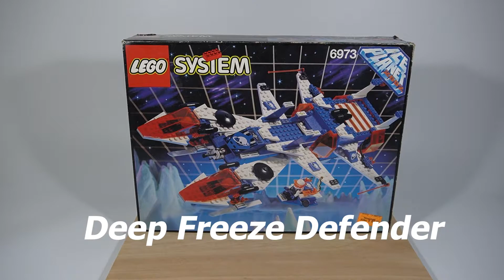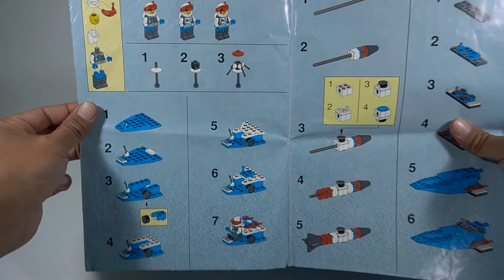LEGO 6973 Ice Planet 2002 Deep Freeze Defender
This Lego System was produce in 1993
And a part of Ice Planet 2002 series from LEGO SYSTEM